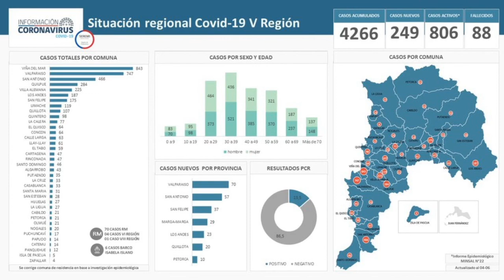Seremi de Salud (s): “La medida de cuarentena absoluta deteriora seriamente las sociales”…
Hoy conversamos con la autoridad sanitaria sobre las proyecciones del avance del Covid-19 y las medidas de prevención. Se refirió a las complejidades y efectividad de las cuarentenas generales.